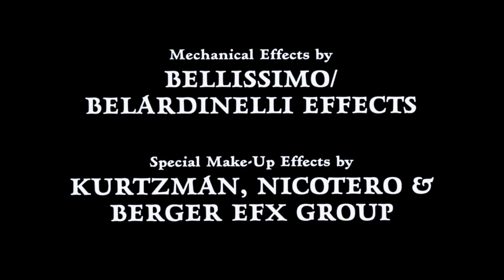Leatherface: Texas Chainsaw Massacre 3 - Opening Titles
Here are the opening titles from LEATHERFACE: TEXAS CHAINSAW MASSACRE III. Enjoy it!